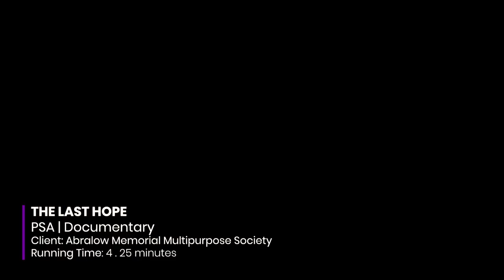SHOWREEL | 2022 | THE WILD FLOWER PRODUCTION | ITANAGAR | Arunachal Pradesh